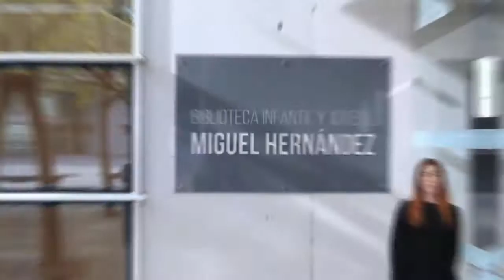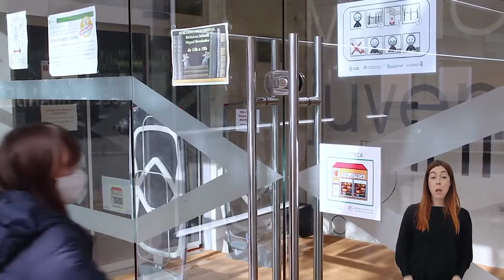Define pictogramas - Asoc. ANDA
Desde ANDA, Asociación de niños y niñas, jóvenes y adultos con discapacidad nos explican qué son los pictogramas y cuál es su función. ¡Anímate a unirte a su campaña!